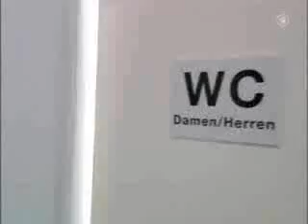ESPELHO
SERÁ QUE VOCE É UM VAMPIRO ?

KKKKKKKKKKKKKKKKKKKKKKKKK